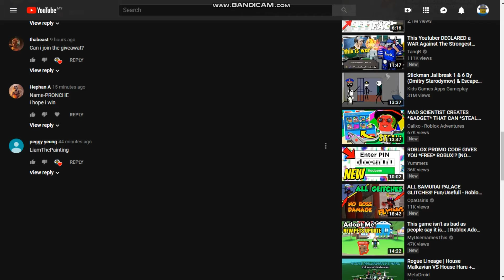[GIVEAWAY END!!]ACCEPT FRIEND REQUEST OR SENT ME FRIEND REQUEST